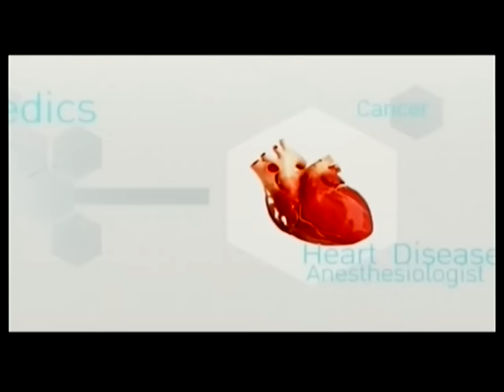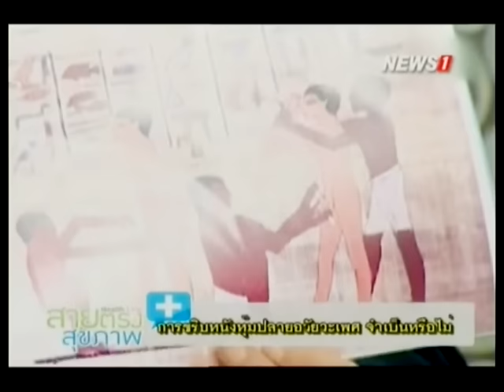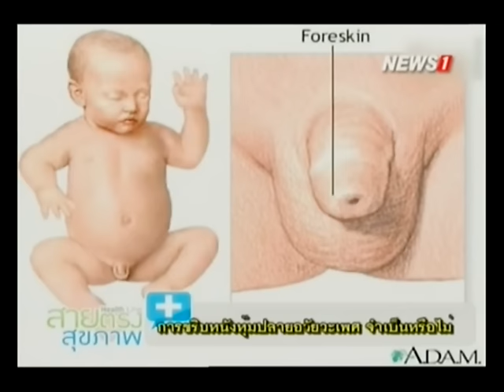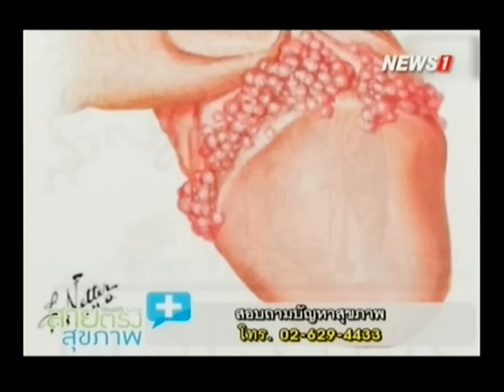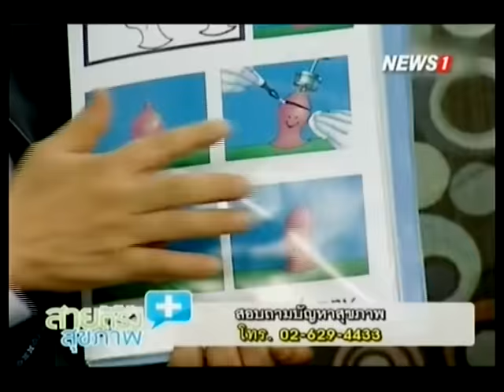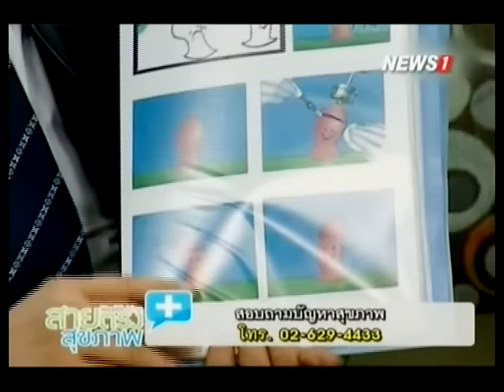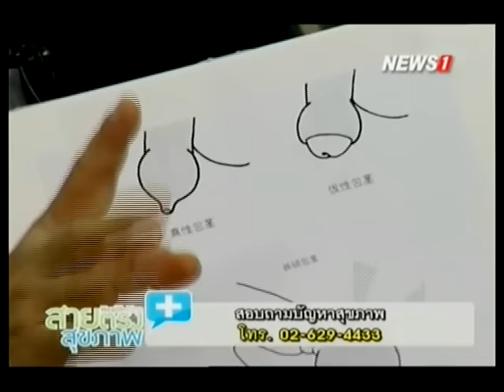สายตรงสุขภาพ การขริบหนังหุ้มปลายอวัยวะเพศ จำเป็นหรือไม่ ช่วงที่1 15/05/2016